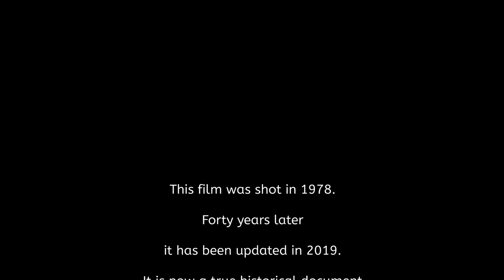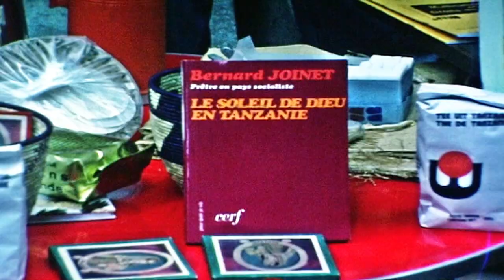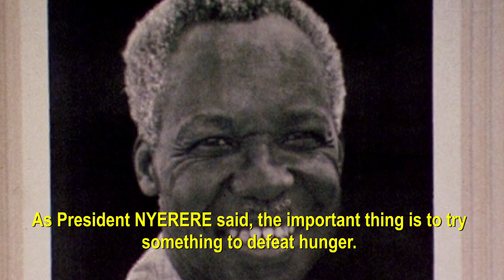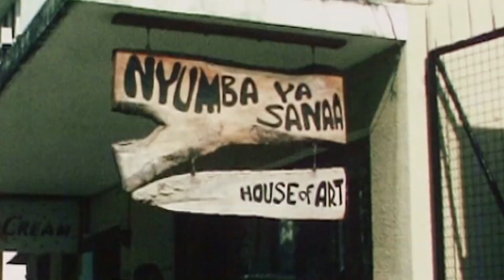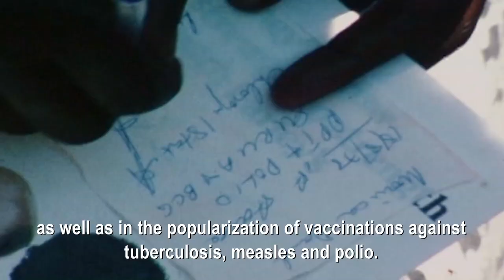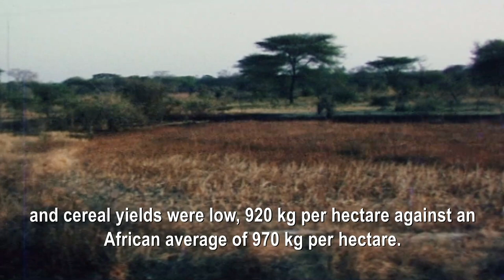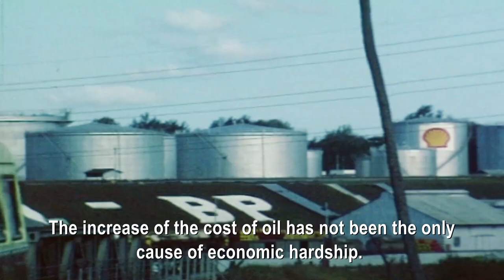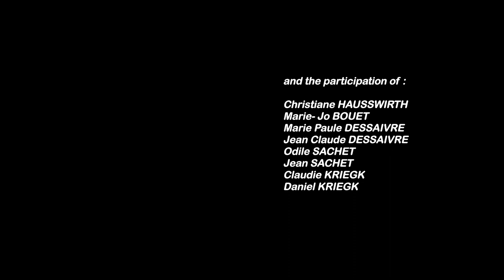Julius NYERERE, the father of the UJAMAA in Africa._2019_english version.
Michel-Yves GATTEPAILLE.  In tribute to President Julius NYERERE, who died on October 14, 1999, who has had the merit of attempting the original UJAMAA experience in Africa for another development based on equality and dignity. The UJAMAA experience had been unique in Africa. Twenty years after the death of Julius NYERERE, today is an opportunity to pay tribute to the first President of the United Republic of Tanzania, a sincere and honest man who has tried to implement another type of development.